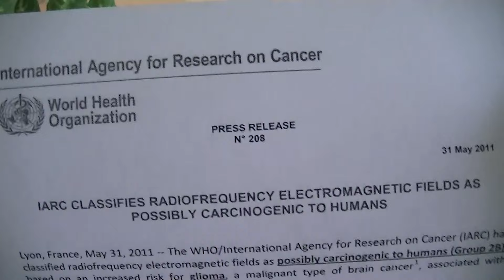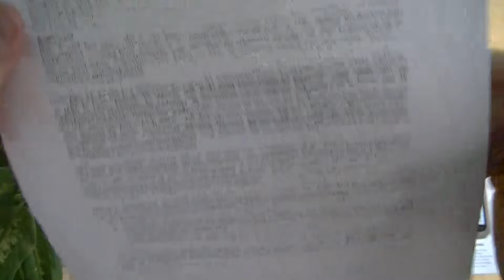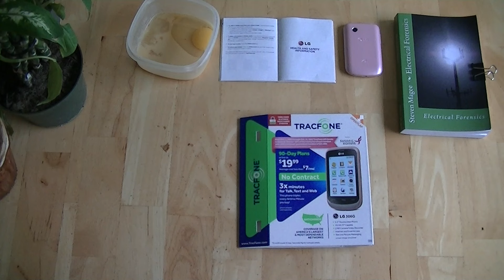The Susan G Komen Cell Phone & Radiation Sickness